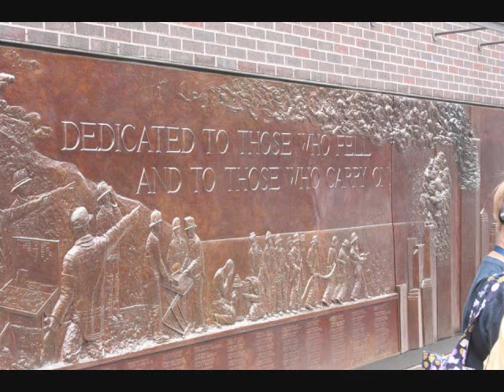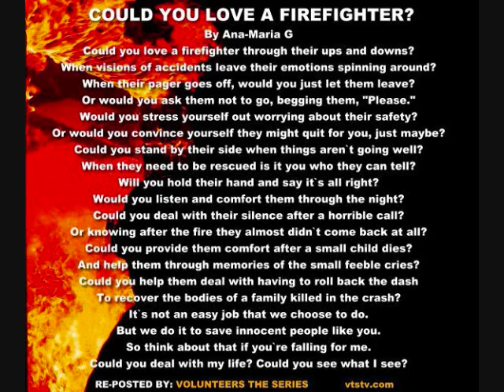UPPER POTTSGROVE FIRE COMPANY 2012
random pictures from throughout the year